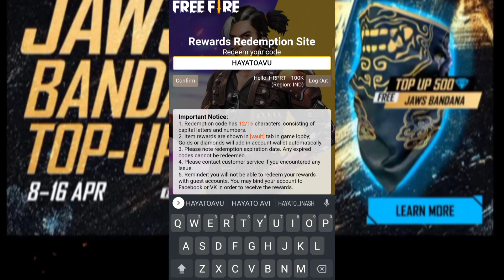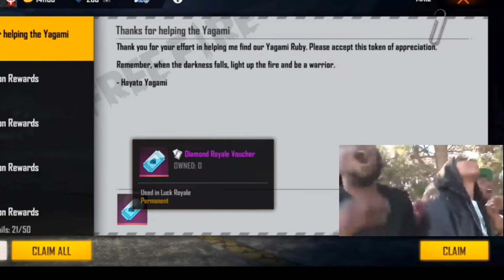FREE FIRE REDEEM CODE TODAY | 1 JUNE REDEEM CODE FREE FIRE | FF REDEEM CODE TODAY 1 JUNE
FREE FIRE REDEEM CODE TODAY | 1JUNE | REDEEM CODE FREE FIRE | FF REDEEM CODE TODAY 1 june

Searching keywords ✅

1 june redeem code today
hayato redeem code
gold token Redeem Code Today

redeem code | ff redeem code today
hayato Film redeem code today | today nee asian championship redeem code
free fire redeem code for today 1 june | ff rewards redeem code | ff redeem code today 1 june

free fire redeem code for today | ff rewards redeem code | ff redeem code today
free fire redeem code for today 1 june
TURNAMENT redeem code
aaj ka redeem code
ff redeem code 3 may
ff reward redeem code today Hindi
ff reward
redeem code india server
redeem code 1 june ff
redeem code in india today
free fire redeem code india ew redeem code for
500k live watching redeem code
500k live Redeem code today
reward ff garena code
free fire
pro league tournament redeem code free fire today tournament redeem code
free fire ffic tournament redeem code free fire ffpl pro league redeem code india
1 june today reedeem code